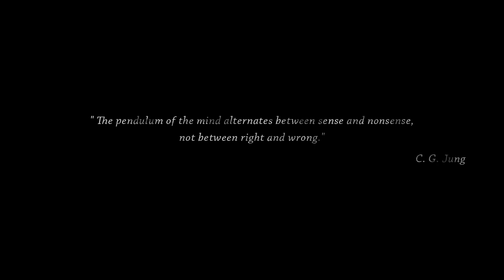Someday You'll Return Gameplay Walkthrough Playthrough Let's Play (Full Game) - Part 1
Someday You'll Return is a psychological horror video game developed by CBE Software.[1][2] The game draws inspiration from Silent Hill, Outlast 2, The Vanishing of Ethan Carter and Resident Evil 7: Biohazard.[2] Developers described the game a Moravian Silent Hill.

Daniel's daughter Stela has left home and Daniel sets up to track her with a GPS. She ran to a location where Daniel spent a large portion of his childhood but swore to never come back there after he experienced some horrible events.